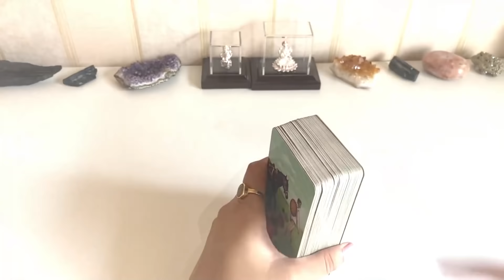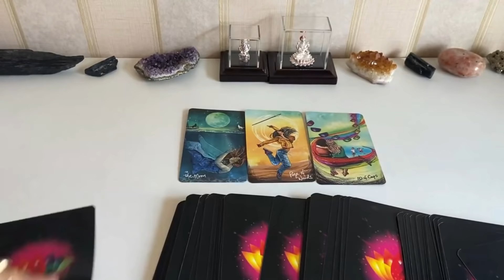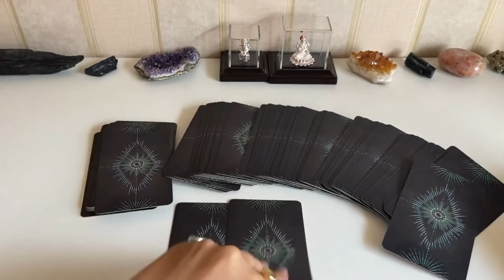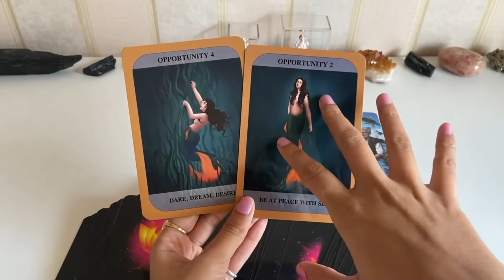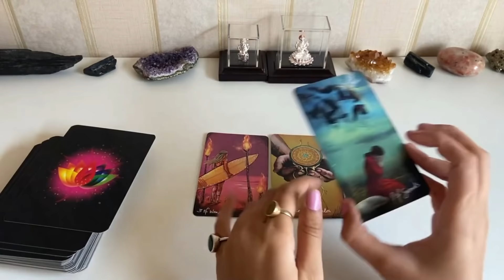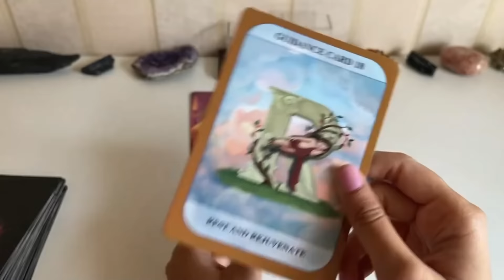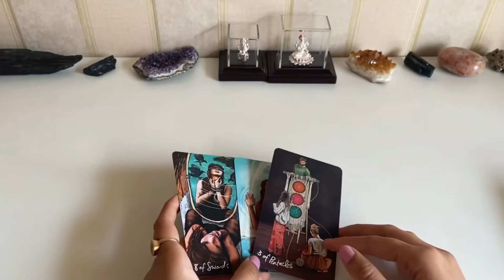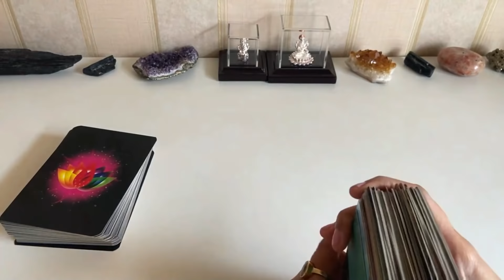♌Leo/Singh ♍Virgo/Kanya ♎ Libra/Tula ♏Scorpio/Vrishchik | 14 to 20 March 2022 | Saptahik Rashifal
♌Leo/Singh ♍Virgo/Kanya ♎ Libra/Tula ♏Scorpio/Vrishik | 14 to 20 MarchMarch 2022 | Saptahik Rashifal सिंह, कन्या, तुला, वृश्चिक साप्ताहिक राशिफल. कैसा रहेगा यह हफ्ता सिंह, कन्या, तुला, वृश्चिक राशि के लिए? जानिये इस हफ्ते का साप्ताहिक राशिफल & Tarot Reading हिंदी में !

Time Stamps:

00:00 Intro
00:43 ♌ Leo/Singh
04:01 ♍ Virgo/Kanya
07:40 ♎ Libra/Tula
11:37 ♏ Scorpio/Vrishchik

HOW EACH ZODIAC SIGN ACTS WHEN THEY’RE SECRETLY IN LOVE

TRUE LOVE VS. TOXIC LOVE: 5 KEY DIFFERENCES